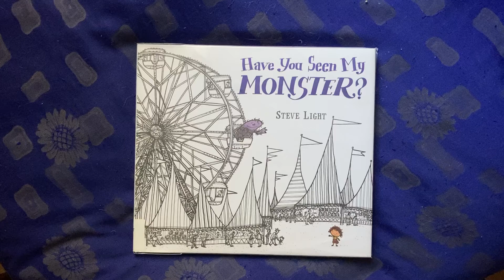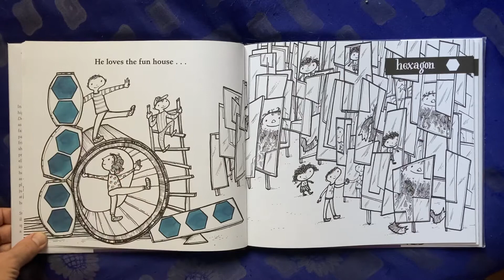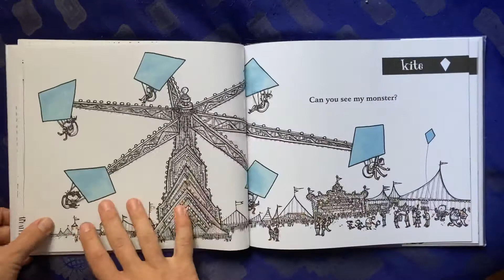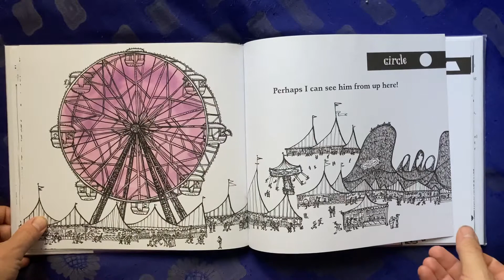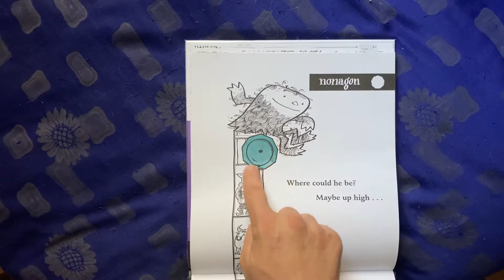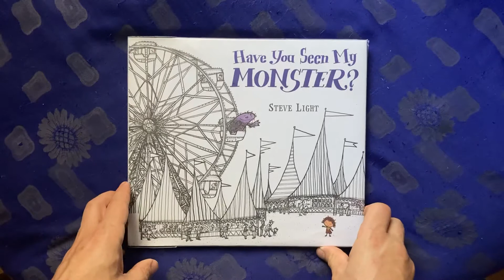Have You Seen My Monster? by Steve light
A Halloween geometry read aloud with pages onscreen for children ages 4-12.